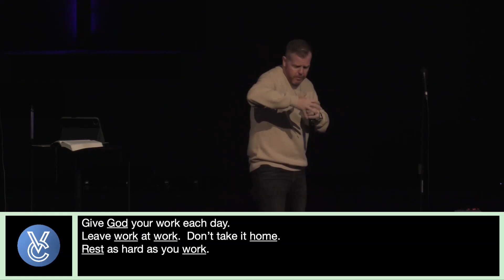Jesus and Your Job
Join in as we learn from God’s Word the importance of Jesus in the workplace. Work was given as a way to worship and the way we work will show others the God we serve. Jobs are meant to glorify God, not to pay bills. This week we grasp how money should not be our motive to work but to have opportunities to share the gospel.